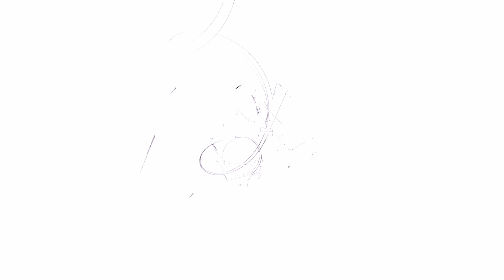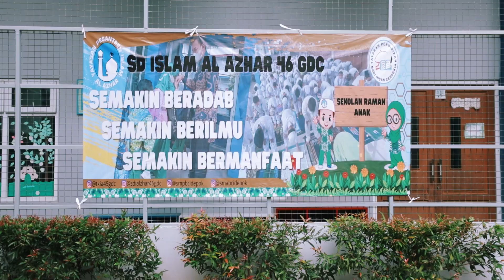ZONA CERIA RTV 2022 DI SD ISLAM AL AZHAR 46 DEPOK, SERUUU BANGET❤️